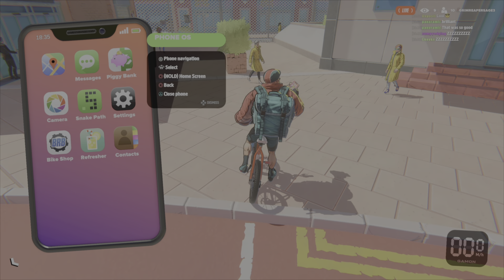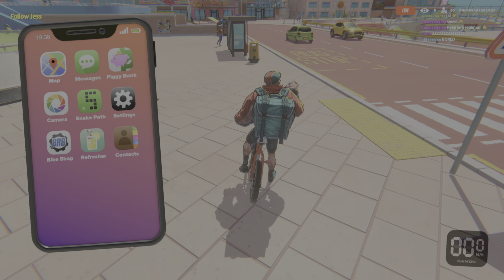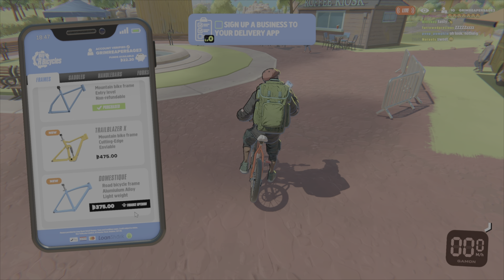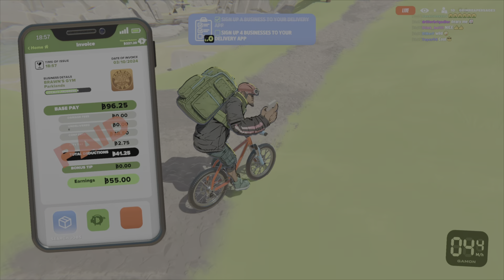Parcel Corps Part 1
This is Part 1 of Parcel Corps on PS5.

Published by Secret Mode  @WeAreSecretMode

Developer Billy Goat Entertainment Ltd @OfficialGoat

CODE PROVIDED BY Secret Mode @WeAreSecretMode

Skid onto the sun kissed streets of New Island, where three bicycle courier corporations are vying to become the biggest, most profitable business in town! Pick a side then lock handlebars forming two-wheeled rivalries in pursuit of market share, influence, and a modest income.

But this honest struggle to make ends meet is swiftly threatened by the arrival of Rich Villainé, CEO of crude oil exploration company Polar Petroleum PLC. Villainé’s political ambitions place him on a collision course with New Island’s bicycle messengers.

As the details of his maniacal plan become clear, it will be up to you, humble player, to *checks notes* save the world! All while delivering delicious food, valuable parcels, and sensitive documents in 32 minutes or less…

3 Factions

Sign away your soul to one of three rival courier corporations: Anglo-Australian start up Wallaby Wheelers; Brooklyn’s own East Coast Couriers; or the ultra-professional, pan European, Das-la Poste.

Free-flowing cycling

Negotiate levels with a stylish, expansive skillset. Catch air from rooftop ramps, slide under articulated vehicles, defy gravity by riding along walls, and create your own lines through a bustling, vibrant city.

Triumph over totalitarianism!

Embark on a journey satirizing the gig economy, media influencers, big tech, and more! With an outlandish villain and totalitarian government to overthrow, it’s up to you to save the world one parcel at a time.

Colorful, stylized city to explore

Fight for control across nine different regions, completing jobs for demanding business owners and legally-distinct-from-recognisable-IP-but-just-in-case-our-legal-email-address-goes-to-a-defunct-inbox side characters. We’re sure you’ll agree there’s more than enough here to justify our very reasonable suggested retail price!